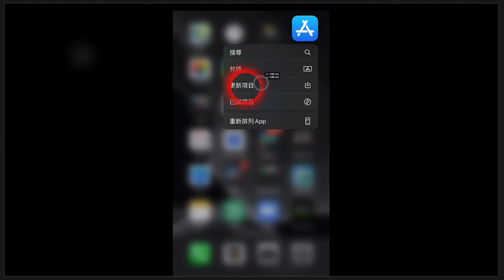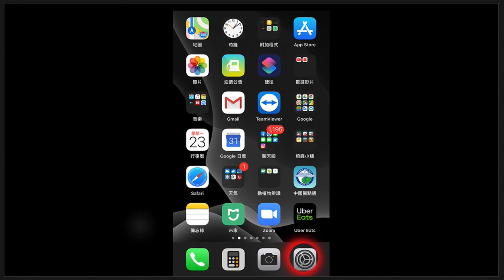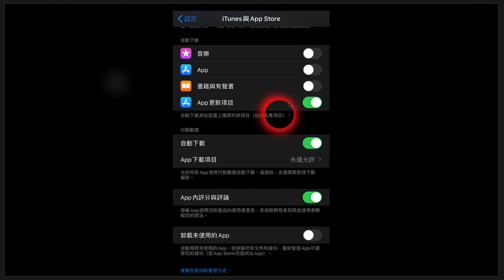【iOS 13】 iPhone App Store "更新" 找不到在哪設定？教您如何更新 Apps | 蕾萌紫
iOS 13 的 App Store 找不到更新項目？突然覺得不知道怎更新Apps!
教您兩個解決辦法！自動更新項目建議去首選！